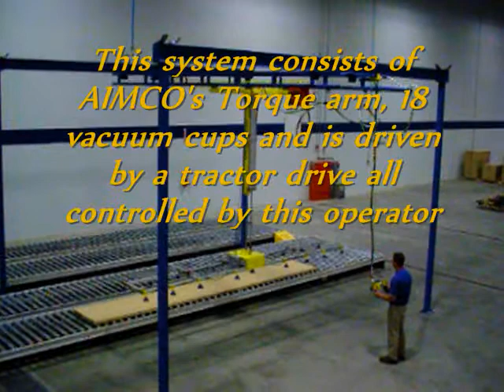AIMCO Vacuum Grab End Effector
AIMCO Vacuum Grab End Effector mounted on a Torque Arm suspended from a powered overhead crane.